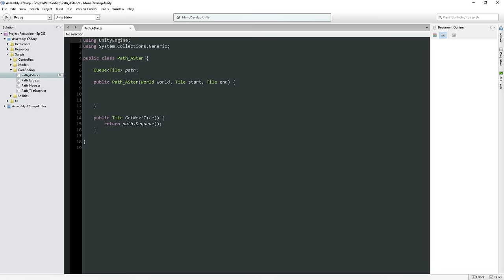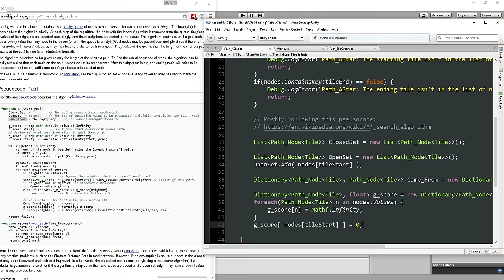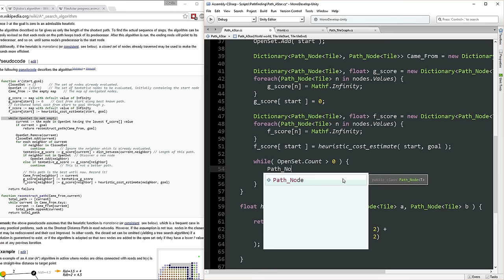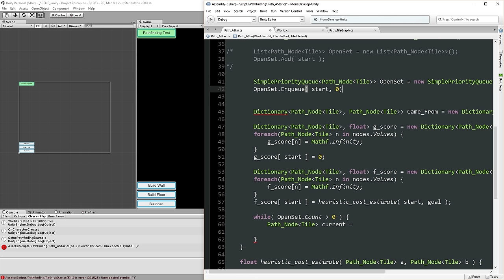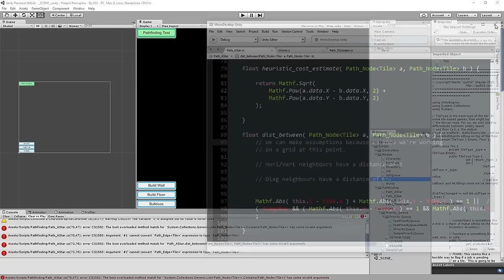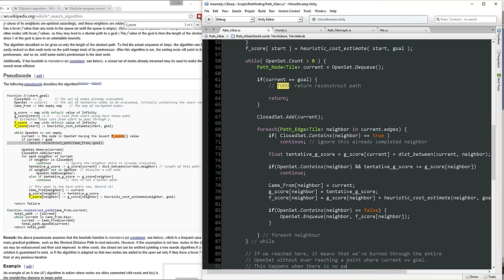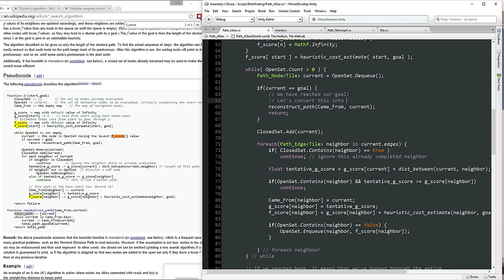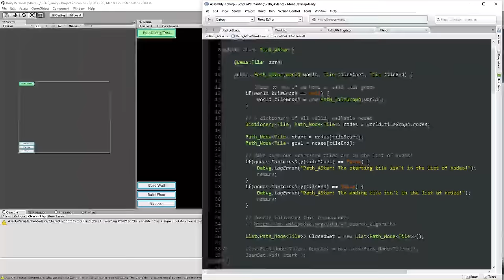Unity Base-Building Game Tutorial - Episode 23! [PATHFINDING - Part 3]